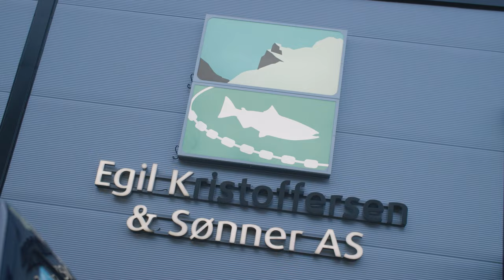Oppdretter Egil Kristoffersen & Sønner | Blueye underwater drones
Egil Kristoffersen og Sønner drives i dag av tredje generasjons oppdrettere. Nøkkelen til god drift ligger i å holde kunnskapen i selskapet samt gjennomføring av hyppige inspeksjoner over og under vann. Ved å gjøre mye selv, og ha kontroll på det meste selv, unngår de skader og ulykker på anleggene sine.